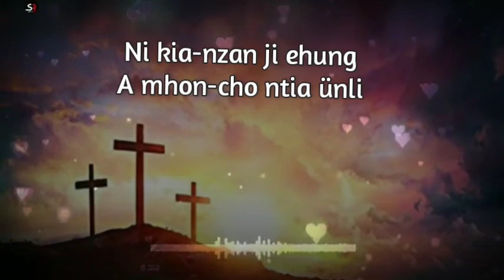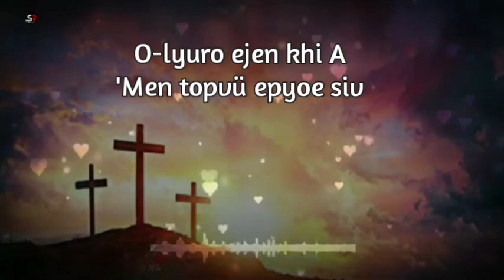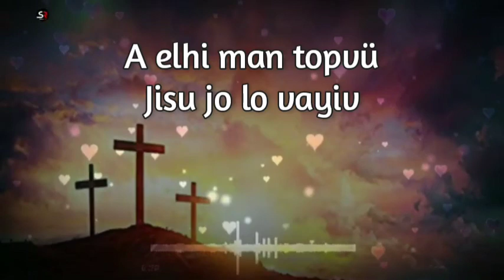Jisu Na Locho.. Jesus paid it all. hymnal cover by Ayani Odyuo & Sister